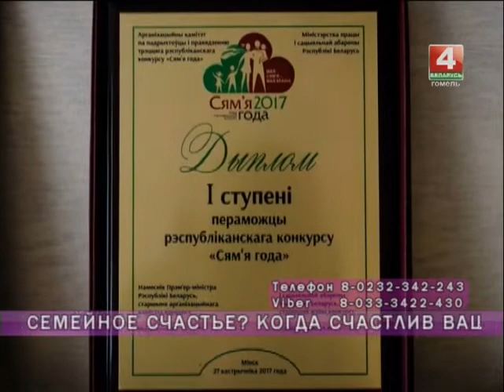Добрый вечер, Гомель! 08 11 17 Что такое семейное счастье?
Гости и эксперты программы будут рассуждать о  том, когда счастливы дети и что такое семейное счастье. Мы познакомим телезрителей с многодетной семьей Петрушко из Калинковичей, которая победила на конкурсе «Семья года - 2017».  В студии «Доброго вечера» поразмышляем и о том, как помочь детям выбрать занятие по душе, что делать, если ребенок ничем не интересуется и зачем родители решают сделать из своих детей и подростков моделей. С помощью партнера программы - фабрики игрушек «Полесье» - найдем ответ на вопрос, почему стоит доверять отечественным производителям игрушек.
Гости:
Александр Павлович ПЕТРУШКО — многодетный отец
Наталья Николаевна ПЕТРУШКО — многодетная мама
Михаил Васильевич СЕМЕНЧУК — представитель фабрики игрушек «Полесье»
Наталья Давид — руководитель Гомельского филиала образовательного центра «M.Y. STUDIO»
Дарья КОРОЛЬ — психолог